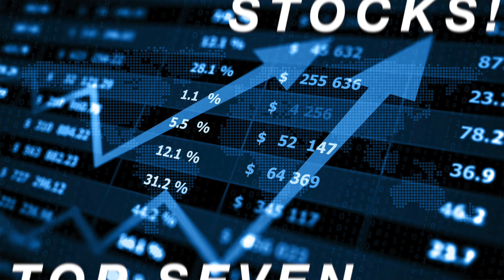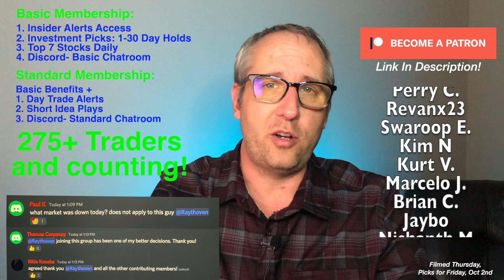Top 7 Stocks to Buy Now! 🔥 October 2nd, 2020!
Get in on these before they run! These Stocks are set to EXPLODE!!!

The Top 7 Stocks to BUY NOW!!!  October 2020

#1. SAFE   9:31
#2. FBIO    8:28
#3. VOXX  7:40
#4. NVDA  6:42
#5. UEPS   6:15
#6. ODT     5:39
#7. SAVA   5:01
(EIGR, KALA, SPPI, DEI)

1. Intra-Day Trades
2. Insider Alerts
3. Day Trades
4. Short Plays &
5. Top 7 Recaps

FOLLOW ME ON:
Stocktwits: Raythoven

(TTOO stock, PEIX stock, NGM stock, ETON stock, Tesla Stock, Apple Stock)